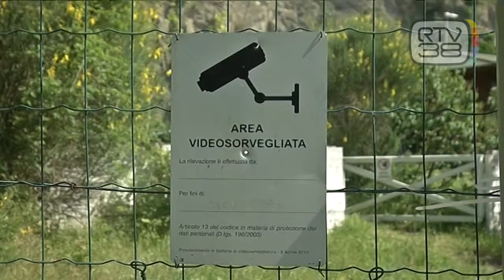COMPLEANNO NEL PARCO, MULTATI 17 GIOVANI